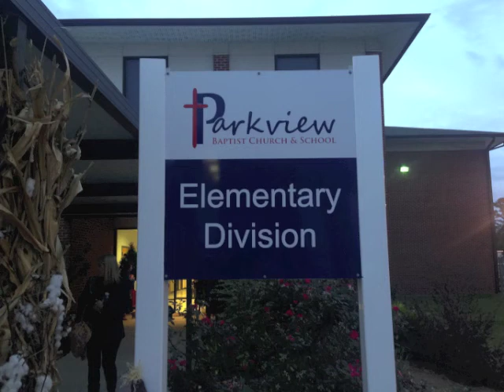Girls on the run